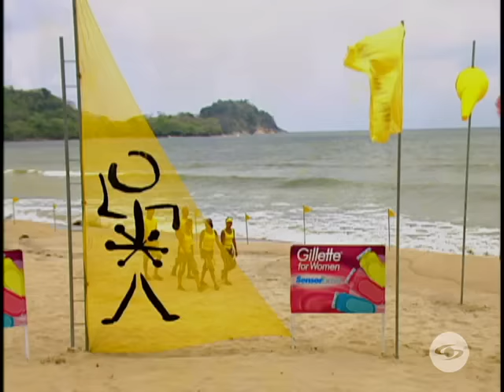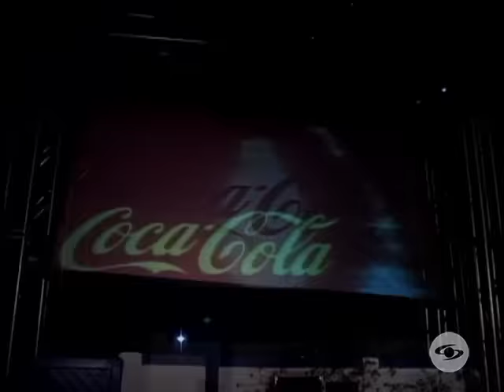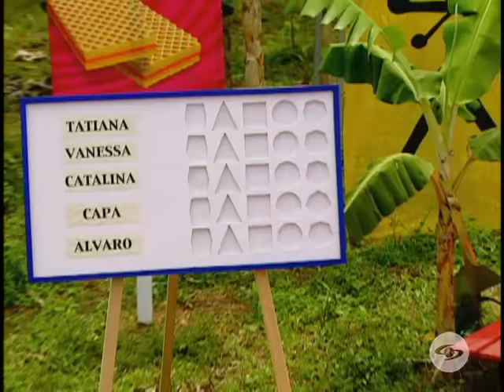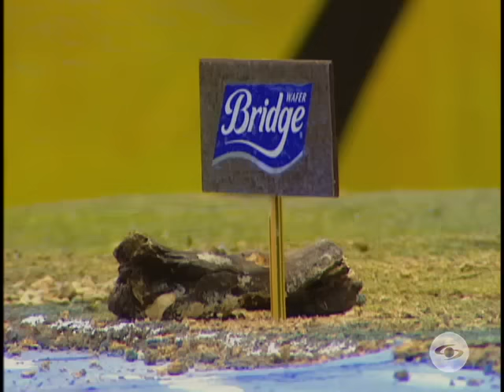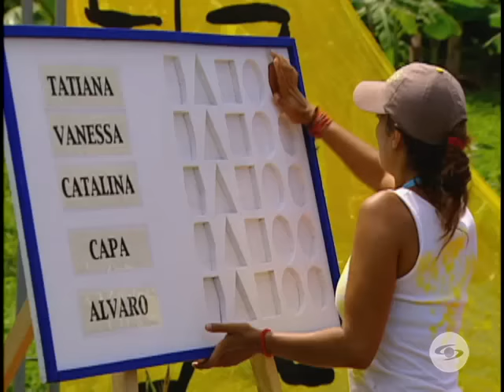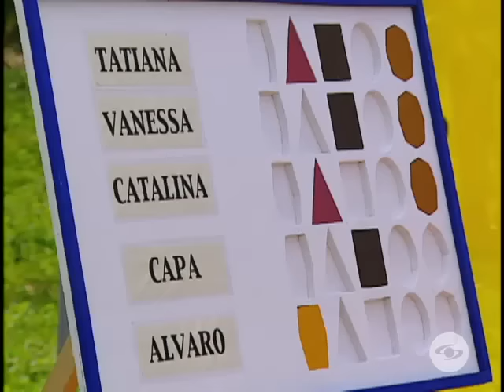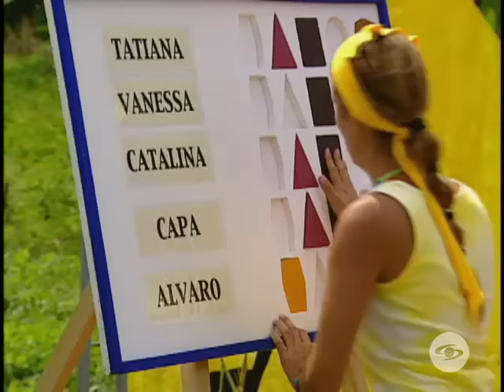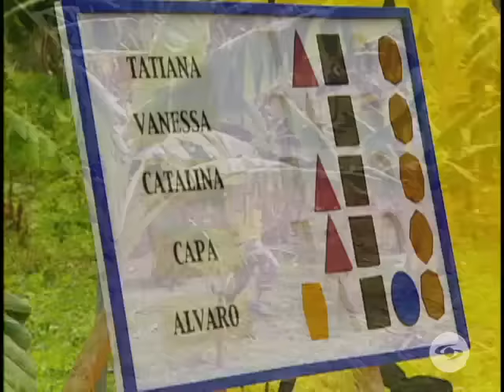¡Finalistas en Cartagena! Desafíos, Emociones y Sorpresas Inolvidables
Los finalistas llegan a Cartagena para enfrentar pruebas decisivas y vivir momentos emocionantes. Margarita les revela un premio increíble y una sorpresa que cambiará todo. ¿Quién ganará y cómo reaccionarán ante las sorpresas? ¡No te lo pierdas!